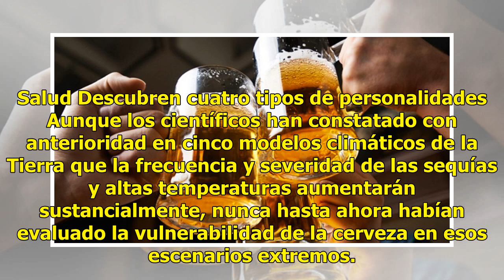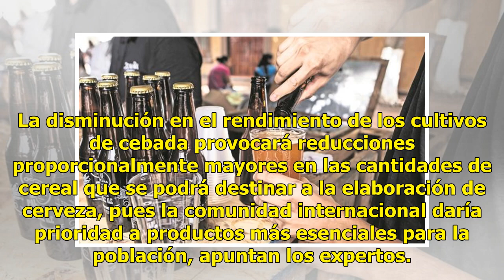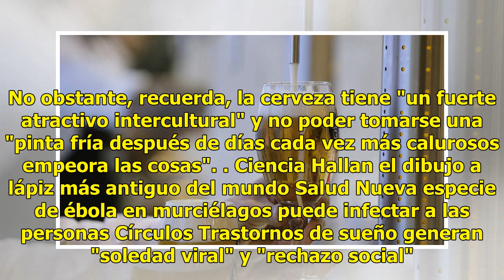El cambio climático podría afectar a la cebada y el precio de la cerveza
El avance del cambio climático, con sequías y olas de calor más extremas y prolongadas, representa una amenaza para las plantaciones de cebada, lo que podría afectar a la producción de cerveza y a su precio, según un estudio que publica hoy la revista "Nature".La investigación, liderada por la Unive...